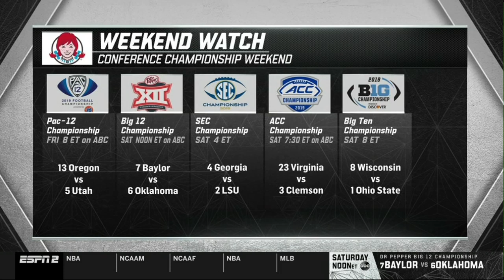College Football Live (Dec 05) Championship Week PREVIEW